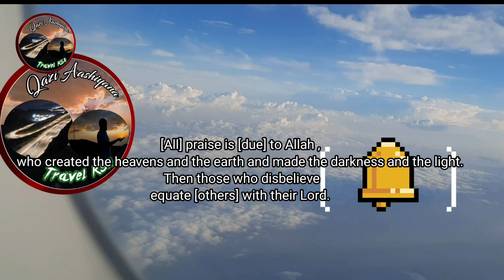REMINDER!!!!!! RAMADAN IS COMING MOTIVATIONAL VIDEO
In this video I have tried to remind you that Ramadan is coming and we need to prepare..
Cable Car, Telefric Alhada Taif, Location 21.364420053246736, 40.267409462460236 Telefric Al Hada (Cable Car), Alhuda 26794 Crown_Prince_Camel_Festival Taif مهرجان ولي العهد لسباق الهجن الطائف 2021 Taif, 1)Strawberry_farm_Taif, Bird_zoo, Taif, Strawberry_Garden, Places to visit in Taif Saudi Arabia, Qazi Aashiyana, مزرعة الفراولة بالطائف, الفراولة, زيارة الأماكن في الطائف, قاضي أشيانا# most visiting palce in taif, Location 2)Taif Ziyaratey. Taif Historical places 3)Ruddaf Park Taif special decorations during Eid Al Fitr, 4)Rose Festival taif and visit to rose farm 5)Snowy forest & Sparky's fun and entertainment for kids at Al Hokair Time. 6)Bab Alhazm Garden 7) Madinah Ziyaratein Part#01 8)Taif Animal Zoo & Dolphin show 9) Alshifa_Taif, Jabal Dakka 10) Snowy forest & Sparky's fun and entertainment for kids at Al Hokair Time. Very Beautiful city to visit and refresh. Very much enjoyable places,